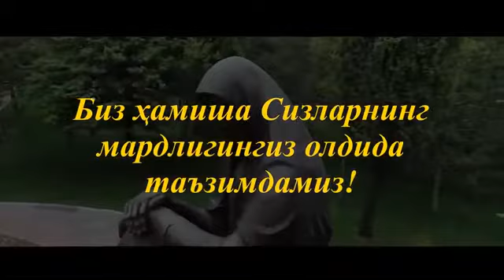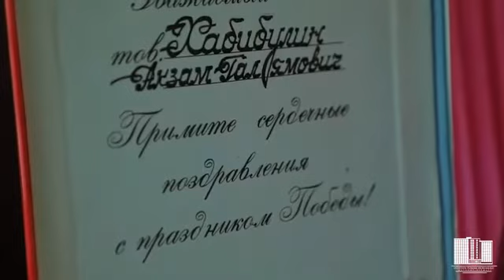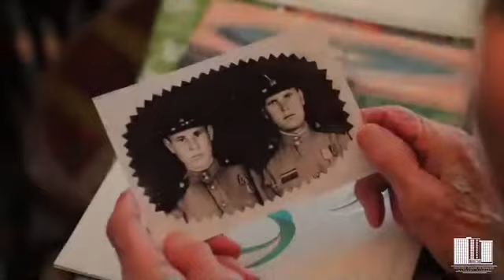Каждый из них герой и у каждого своя история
❇️Уже скоро в Узбекистане будет отмечаться День памяти и почести. В Учтепинском районе проживают 5 ветеранов Второй Мировой Войны и забота о них наша обязанность.

❇️Сегодня ответственные лица Учтепинского района навестили ветерана Агзама Хабибулина и поздравили с наступающим праздником.

👉История Агзам бобо в нашем сюжете.